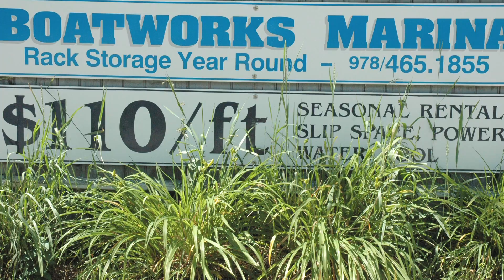Perfect Location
Besides the unparalleled valet service we offer all our valued customers (the only boat storage facility on the Merrimack River to do that, by the way)...our perfect location is another thing that sets us apart.